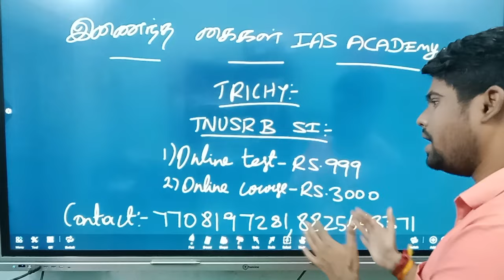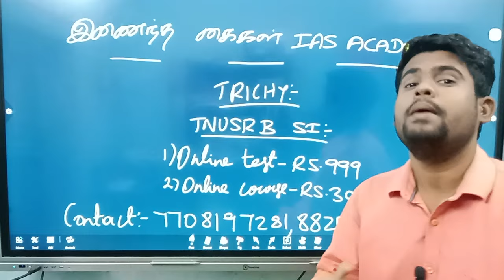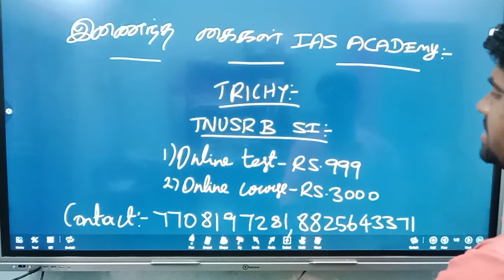Pc exam result update | Tnusrb pc latest news today | Tnusrb pc result 2023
Pc exam result update | Tnusrb pc latest news today | Tnusrb pc result 2023 | TNUSRB PC 2023